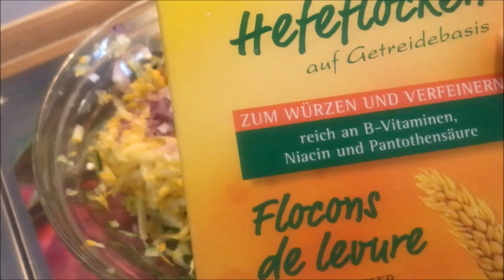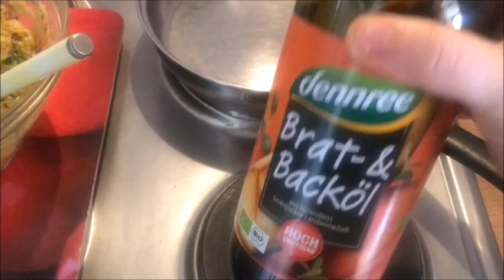Zucchinipuffer OHNE Mehl, Eier und Käse: glutenfrei, lowcarb und vegan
Bismillah ArRahman ArRahim

Diese geunden, glutenfreien, lowcarb und veganen Zucchinipuffer werden wie folgt hergestellt:

Zutaten:
3 Bio Zucchinis geraspelt
1 kleine rote Bio Zwiebel geraspelt
2 Bio Knoblauchzehen geraspelt
5-10 El geschrotetes Leinsamenmehl
10 El Kichererbsenmehl
2 El Flohsamenschalenpulver
3-4 El Hefeflocken
Gewürze: jeweils 1 Tl Kurkuma, Paprika, Himalayasalz, 1 Prise frisch gestoßener Pfeffer und 2 Tl Bio Gemüsebrühe
1 kleiner Bund frische Petersilie klein gehackt
Bio Bratöl oder Kokosöl zum Anbraten

Zubereitung:
Alle Zutaten gut miteinander vermischen und dann in der Pfanne auf Mittelstufe von beiden Seiten goldbraun anbraten, wie im Video zu sehen ist.

Mit frischem Gemüse und Sprossen und fermentiertem Gemüse im Wrap servieren oder auch mit dem veganen Knoblauch Dip zusammen servieren.

Guten Apetitt und nicht vergessen Bismilah zu sagen!